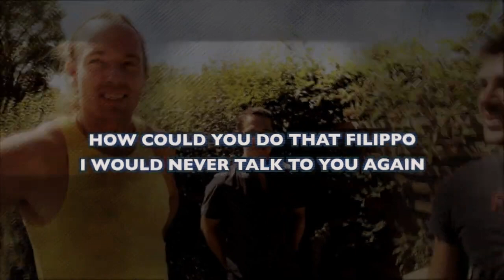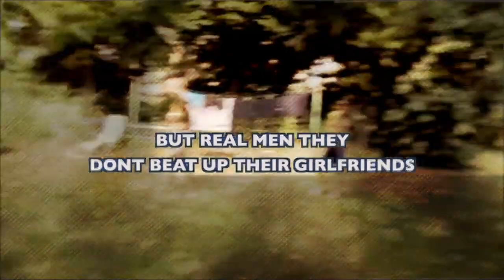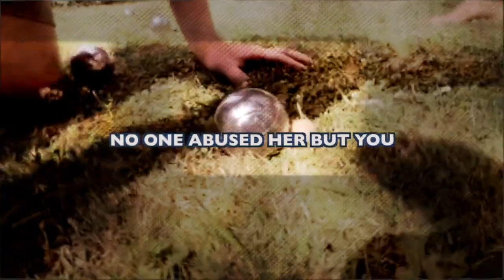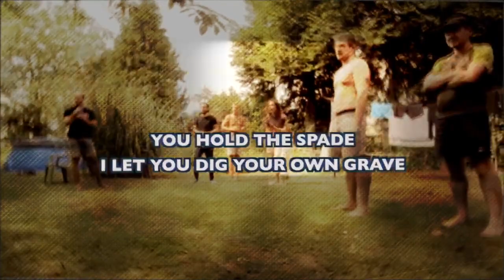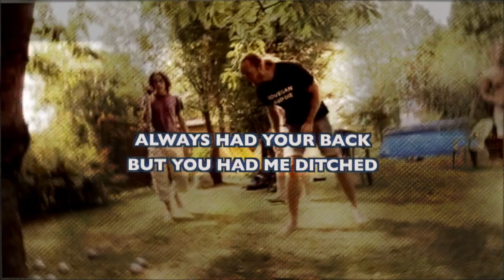Sv3rige is a good fellow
BTC 18od9oDu1qgiEfnx6UJiYbeW55mRS2crts
BTC 3NsBbPHikB5EYLy2gdvqkDWgkf3XwfyvtC